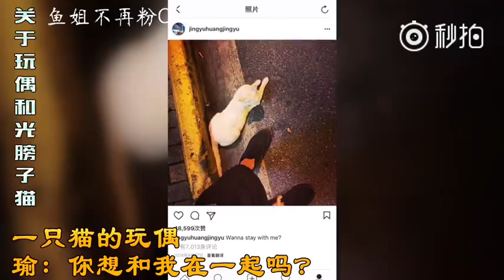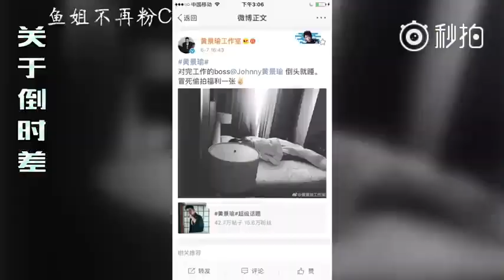170709 同一个世界同一种爱好 黄景瑜 许魏洲